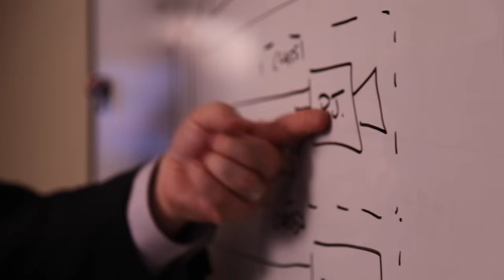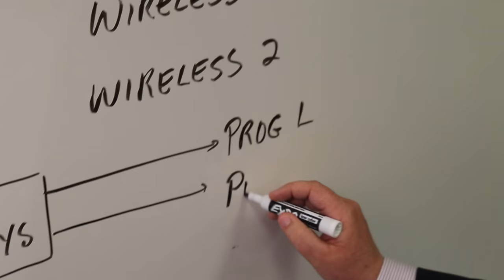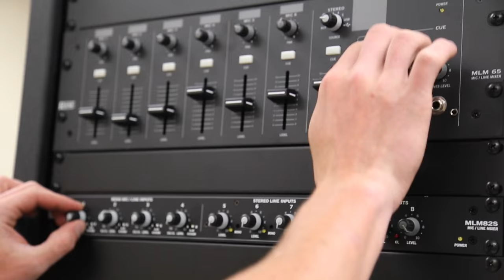Pro AV Systems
Pro AV Systems is New  Englands leading Audio Visual Integrator.